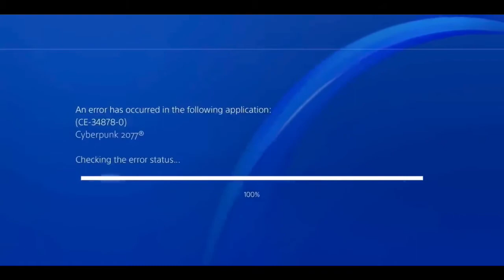cyberpunk 2077 on ps4 be like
Shit yo slef